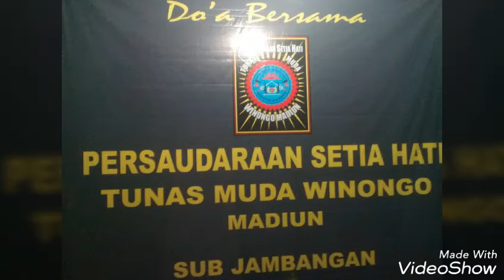SH winongo ranting paron sub jambangan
by stk paron